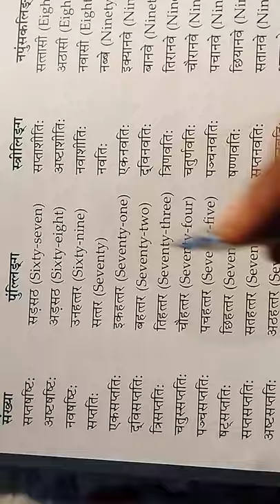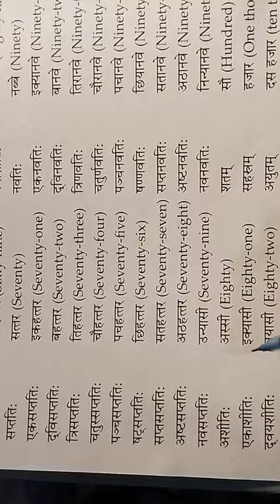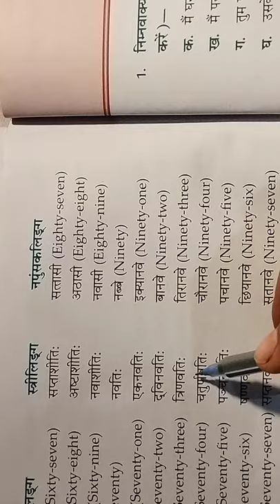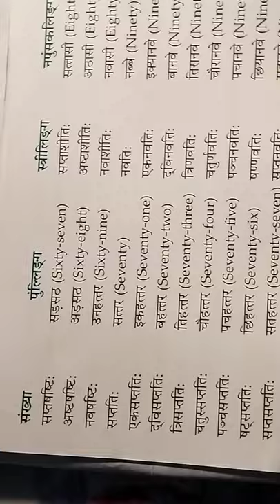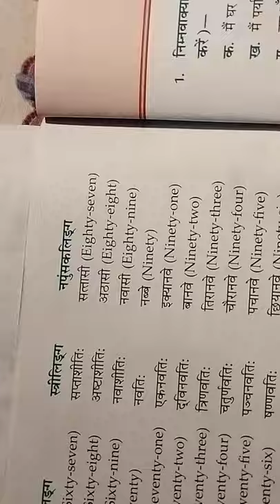Sanskrit me ginti/anak/sankhyayen संस्कृतः संख्याओं के नाम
जैसे हिन्दी मे संख्याओं के नाम एक, दो व तीन तथा अंग्रेजी में One, Two and Three वैसे ही संस्कृत में संख्याओं के नाम क्या होते हैं आइए जानते हैं इस वीडिओ में .